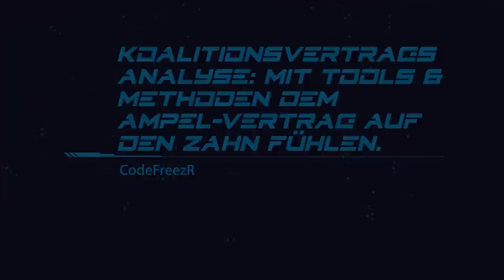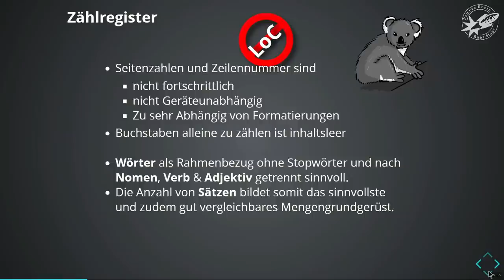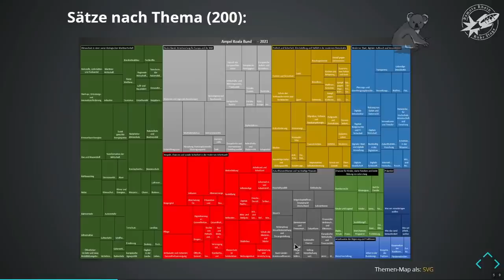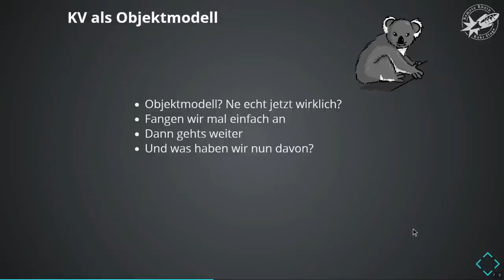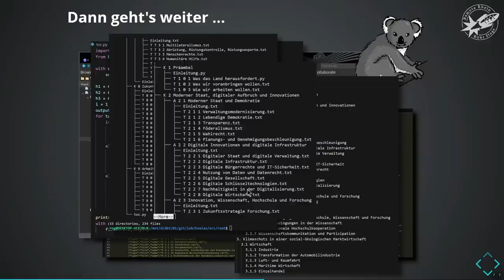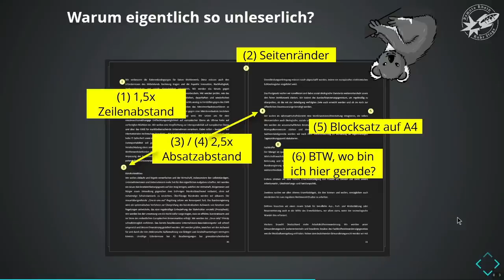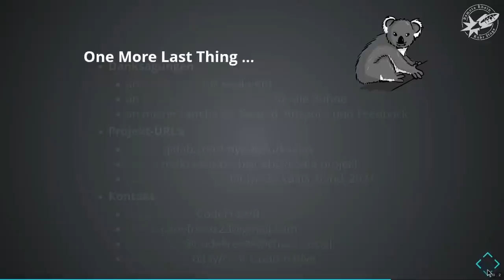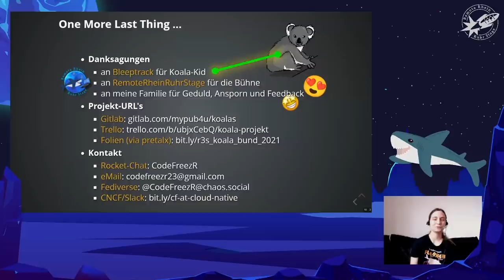[r3s] KOALitionsvertragsAnalyse – Dem Vertrag auf den Zahn fühlen (CodeFreezR)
Der aktuelle Ampel-Koalitionsvertrag (KV) im Bund umfasst ~52k Wörter in 3392 Sätzen und 947 Absätzen. Strukturiert in 9 Kapitel, 22 Abschnitte und 200 Themen. Ausgeliefert aktuell  auf 177 DIN A4-Seiten. Mit unterschiedlichen Textanalysen wird der Vertrag selber nach unterschiedlichen Sichtweisen untersucht.

00:00 Intro
00:16 Heraldin Magic Unicorn
00:50 Einleitung
03:54 KV als Sourcecode
11:44 KV als Spezifikation
16:04 KV als Objektmodell
24:45 KV als Literatur
29:28 One Last Thing ...
33:53 Q&A Session
38:02 Outro